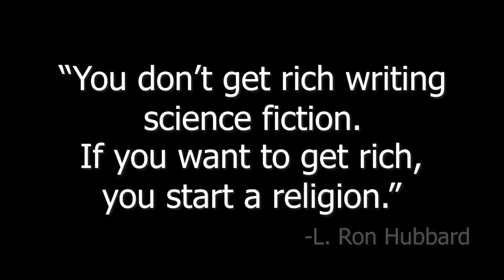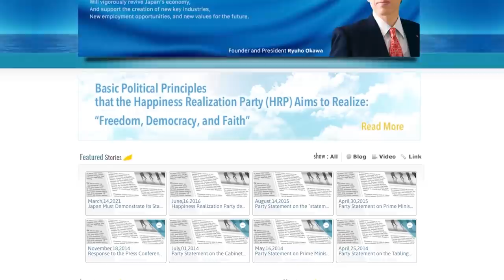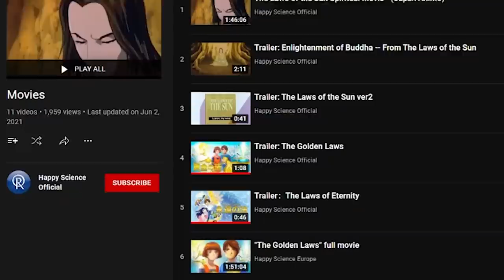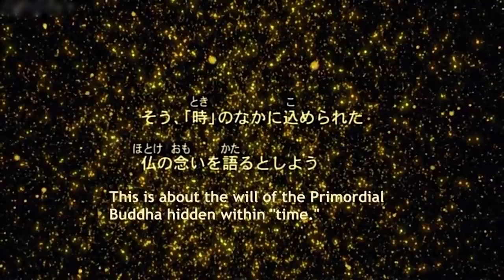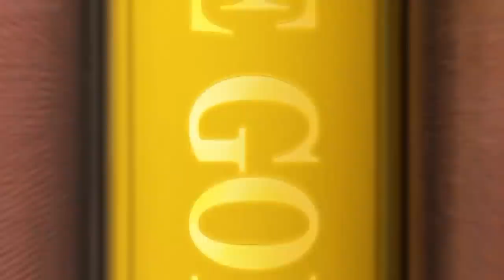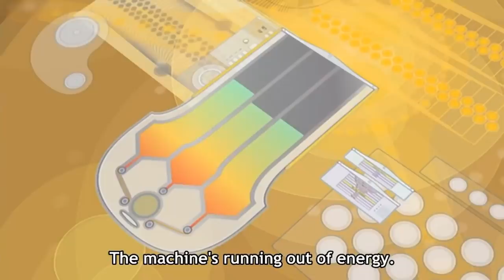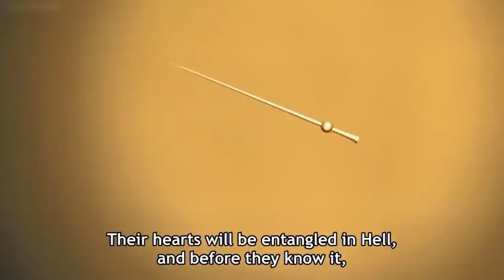An Actual Cult Made These Anime | Happy Science Vol. 1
I've heard of "anime cult hits," but THIS IS RIDICULOUS! Happy Science was founded in Japan back in the 80's, and for over 2 decades, they've been pumping their followers' money into god-awful anime. Today, we roast their first three films, plus one OVA. Part 2

Chapters:
0:00 “if you wanna get rich, start an anime religion”
3:56 The First Ever Kyo-Ani OVA (no, seriously)
5:52 Hermes: Winds of Divorce
17:14 A Complete(ly wrong) History of Time
26:38 Kingdom Hearts With Blasphemy

Validate me!